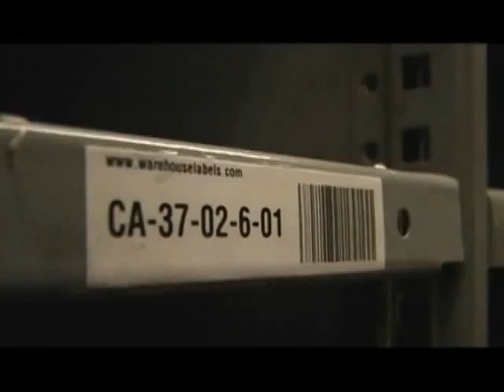Handy Hardware Promotional Video v2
Handy Hardware promotion video v.2.  Original Bolthead logo, slight boost in soundtrack.